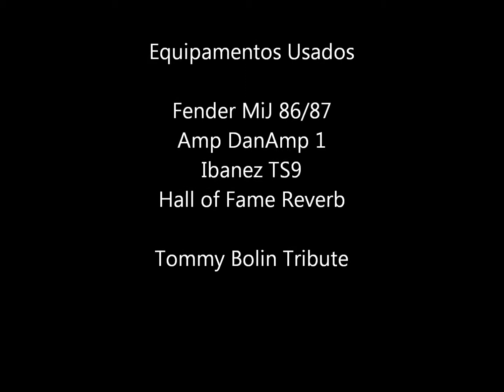Dan’Amp D1 ! Improviso Rock Funk !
O guitarrista willie Daniel em uma gravação caseira usando seu Dan Amp D1 com falantes JBl  e-120.